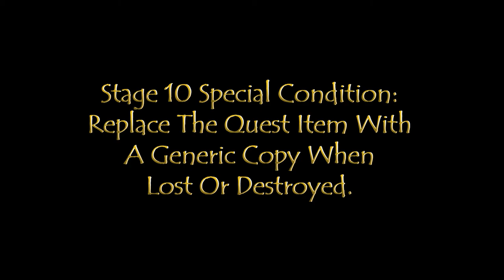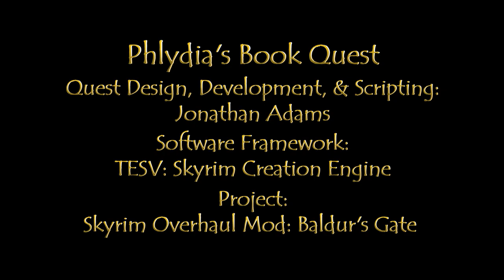Phlydia's Book Quest Demo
The Demo Video for the NPC Side Quest: Phlydia's Book.